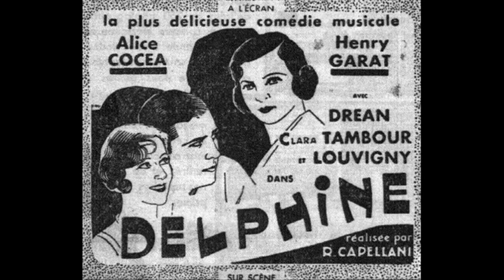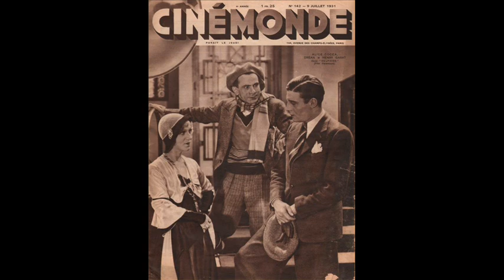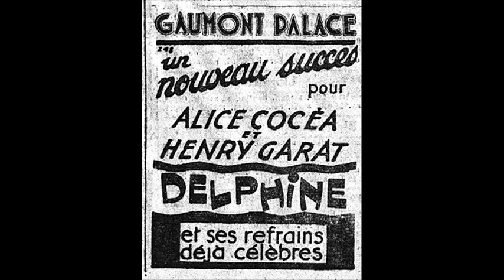Delphine! - Orchestre musette anonyme - 1931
DELPHINE
Fox-trot du film "Delphine"
(Musique de Raoul Moretti)

Disque Orfé MH571 / mx. 504
Paris, 1931

"Delphine" est une comédie musicale française sortie en novembre 1931 avec dans les principaux rôles Henry Garat, Alice Cocéa, Dréan, Clara Tambour, Louvigny...